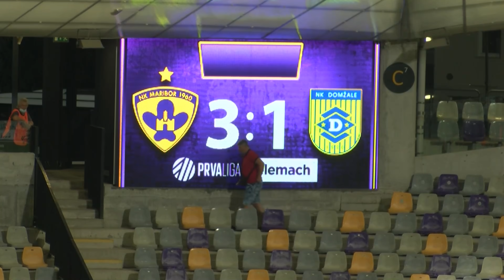MARIBOR - DOMŽALE 3:1 (3:0)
Aplavzi s tribun so povedali vse. Odlična predstava, kombinatorika, atraktivne akcije in izjemna, prav posebna energija s tribun.

V nedeljskem večeru v Ljudskem vrtu smo SKUPAJ izpisali najlepše vabilo na četrtkov
spektakel. Na povratno tekmo s Hammarbyjem v boju za 3. krog kvalifikacij za UEFA Europa Conference League. Maribor 3, Domžale 0. Strelca Aleks Pihler 2x in Rudi Požeg Vancaš.